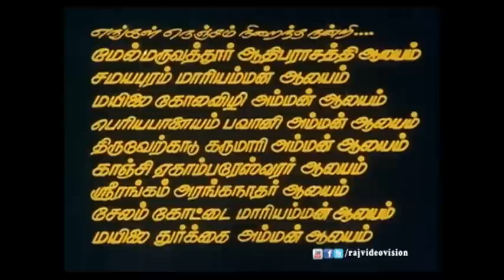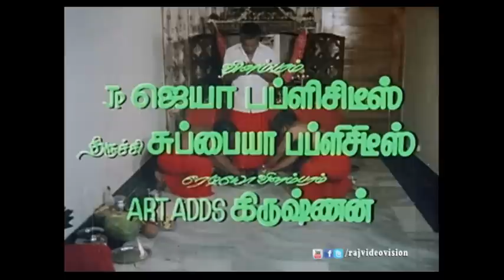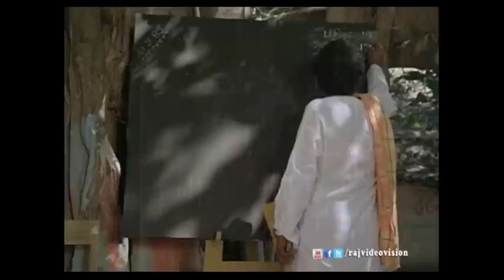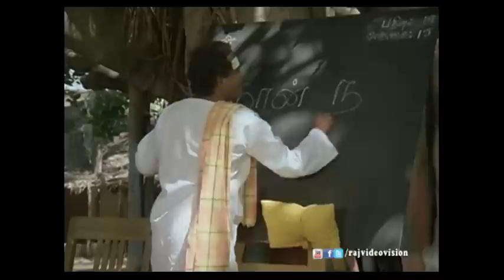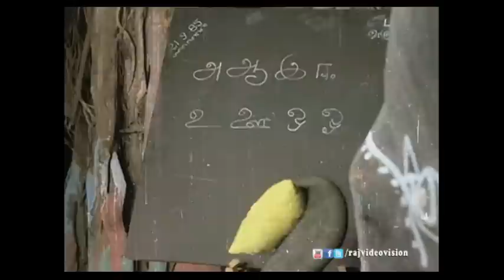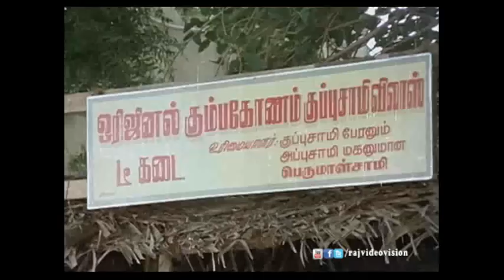Samayapurathale Satchi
Samayapurathale Satchi is a 1983 tamil devotional movie.